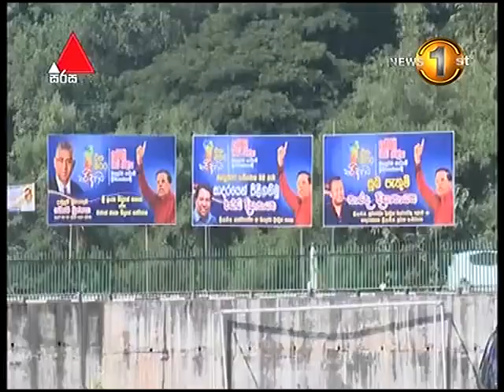වෙසක් උත්සවය වෙනුවෙන් මහනුවර බෞද්ධාගමික ස්ථාන පිරිසිදු කිරීමේ වැඩසටහනක් ජනපතිගේ ප්‍ර‍ධානත්වයෙන්